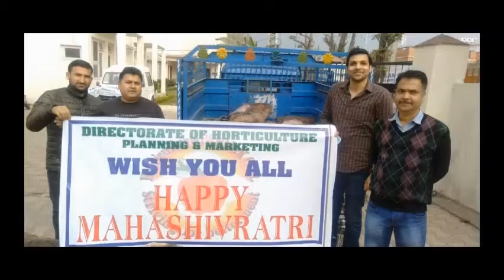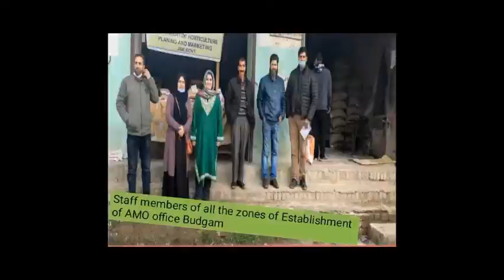Facilitation by J&K Dept. of Horticulture Planning & Marketing for MAHASHIVRATRI (08-10 Mar, 21)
J&K Dept. of Horticulture Planning & Marketing every year facilitates the devotees by organizing sale counters for Agriculture and Horticulture produce including dry fruits for the Devotees and public at large at genuine prices. This year the stalls were organized  for  MAHASHIVRATRI  (08-10 Mar, 21) across many areas Jammu and Kashmir.